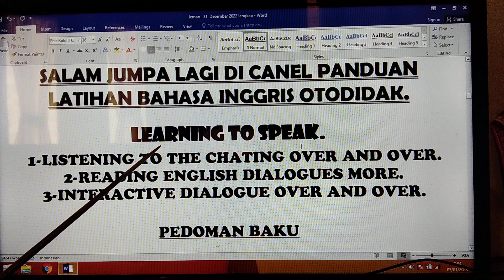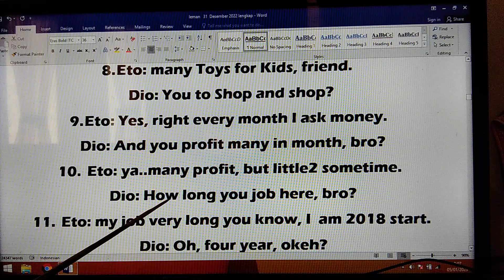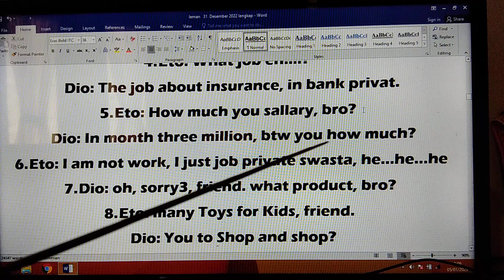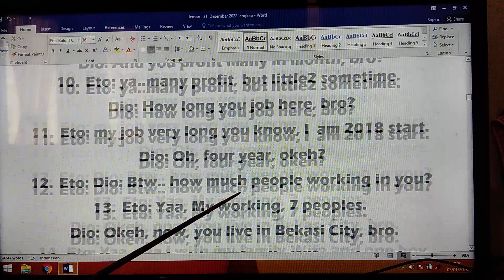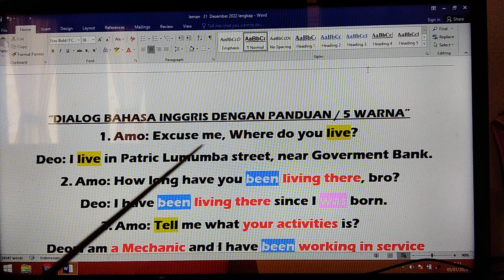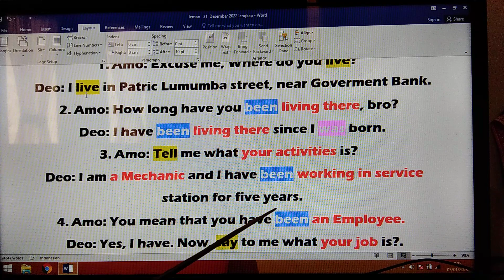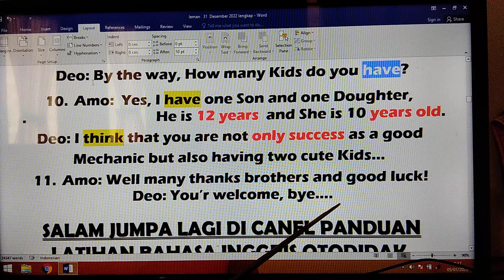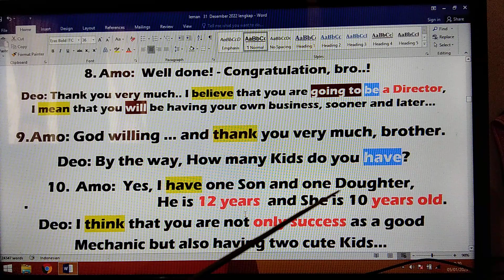CARA BENAR DAN EFEKTIF.MAMPU BERTANYA DGN KALIMAT STANDAR DAN SPONTAN MERESPON DIALOG TEMAN BICARA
1- 3 Bulan, Harapan Dan Keinginan, Menjadi Kenyataan,  dan 100% TIDAK PERLU IKUT KURSUS BAHASA INGGRIS LAGI SEUMUR HIDUP!